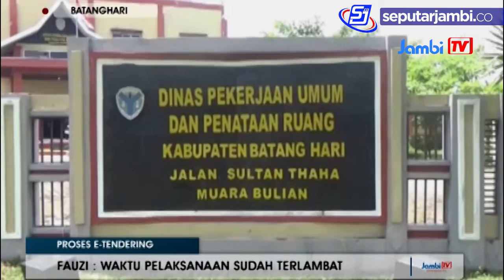Lima Paket Di Dua OPD Gagal Di Lelang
Proses E-Tendering
Terhitung sejak periode januari sampai oktober 2018 , bagian layanan pengadaan barang dan jasa setda batanghari , telah melakukan proses tender sistem elektronik atau e-tendering terhadap 127 paket yang berada di 17 organisasi perangkat daerah . Namun sayangnya dari jumlah paket tender yang terdaftar tersebut , dua paket di dua opd dinyatakan gagal dilelang.